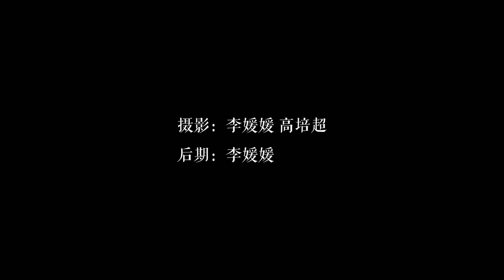祝贺！北京大学2023首封高考录取通知书，送给了他！（Peking University）